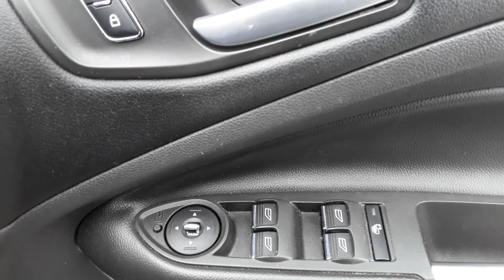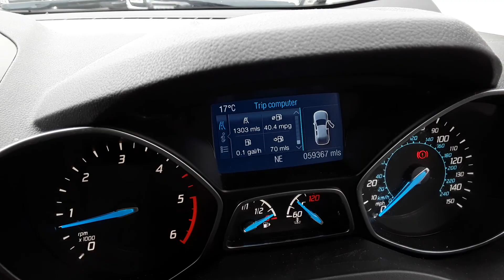EO64NXJ FORD KUGA